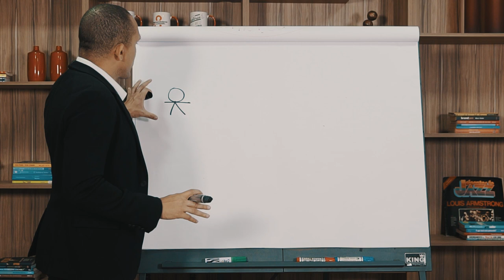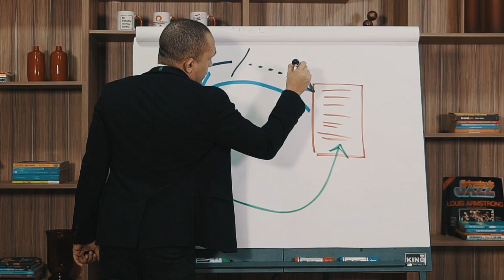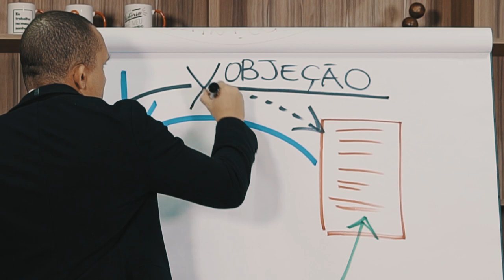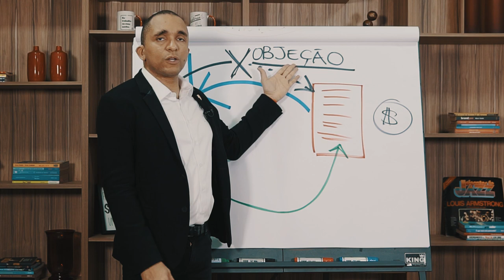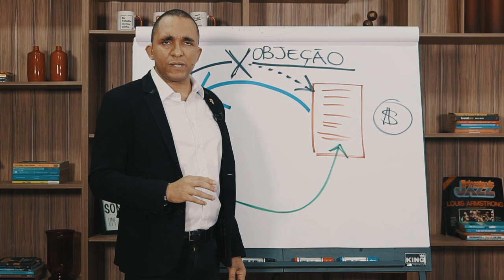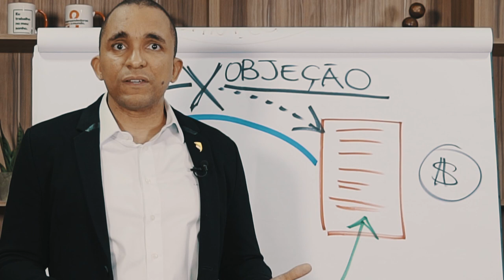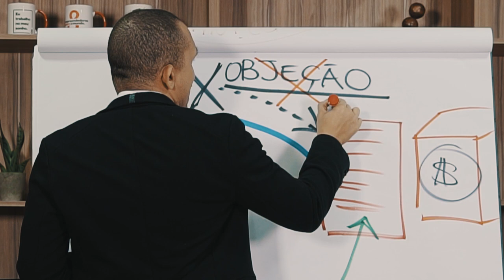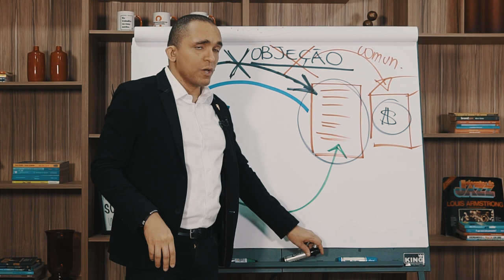Por que você perde vendas?